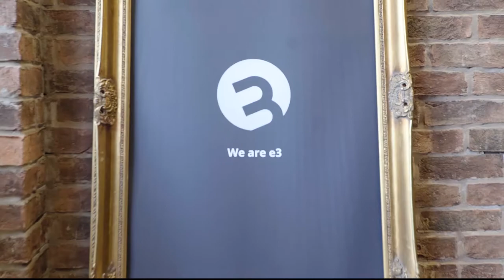e3Creative - Inspired Spaces North entry 2017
e3Creative's entry for Inspired Spaces North, in association with Active Profile and Prolific North, and backed for a second year by headline partner Capital & Centric and supporting partners Brabners and Zut Media. 2017 additionally welcomes leading interior design company, Sheila Bird Group, and commercial property advisers, GVA.